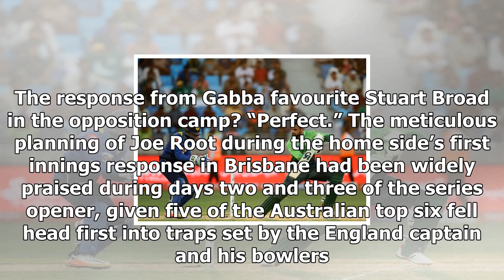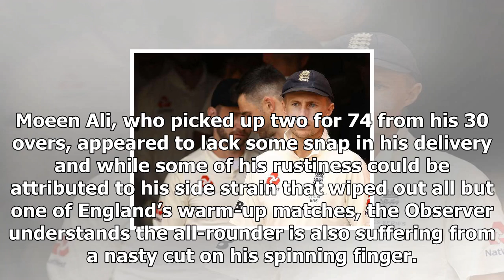Stuart broad delighted with steve smith’s frustration at england tactics 2017